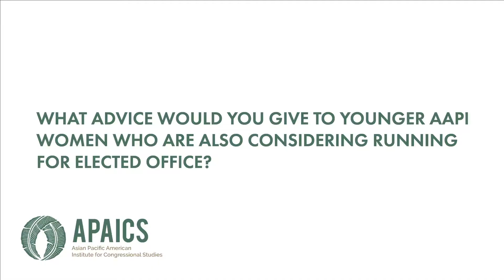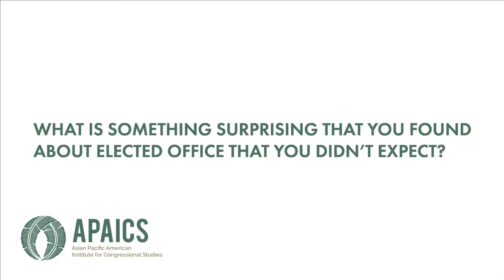Women's Collective Summit: Women in Public Office Speak